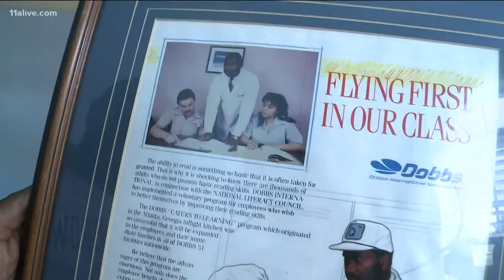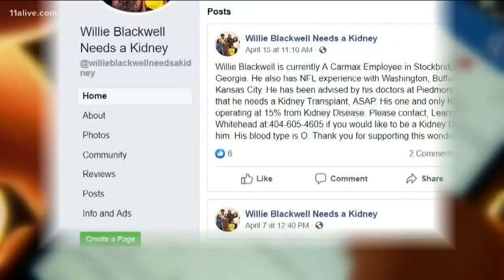Are you a match? Community leader and former NFL star, Willie Blackwell is now fighting for his life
20 years ago he beat kidney cancer, but now he's developed kidney disease in the other one. Whatever happened to Willie Blackwell...